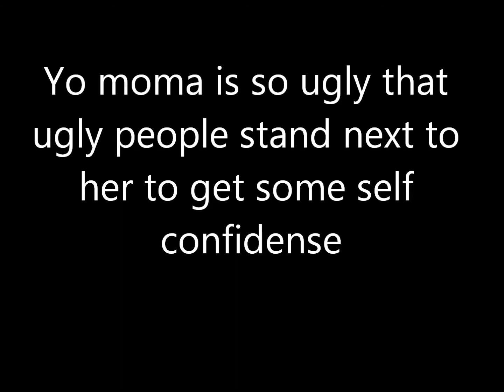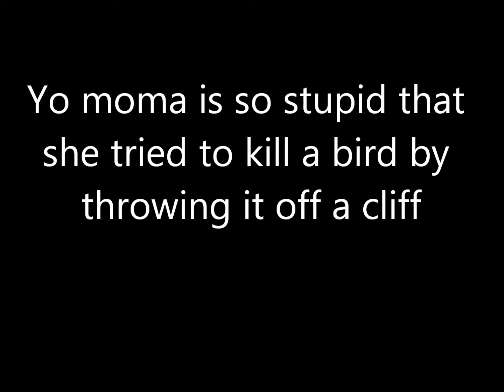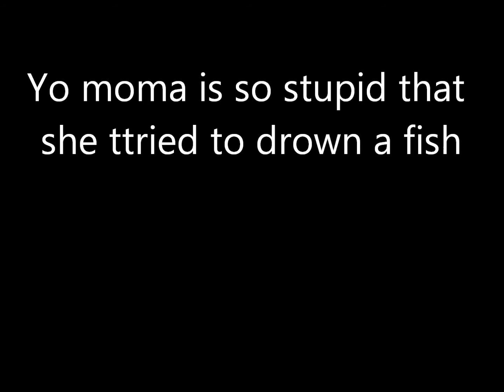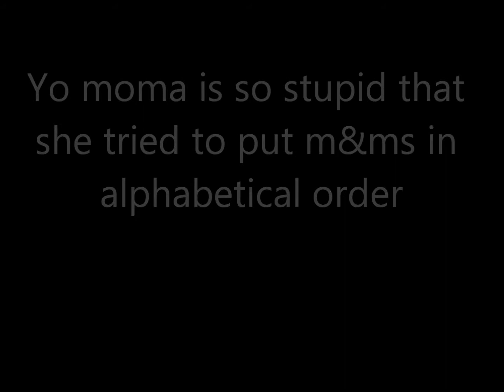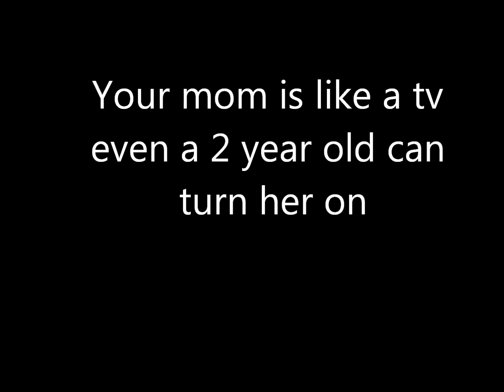The top 20 yo moma jokes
this is a video of my current faveriote yo momma jokes